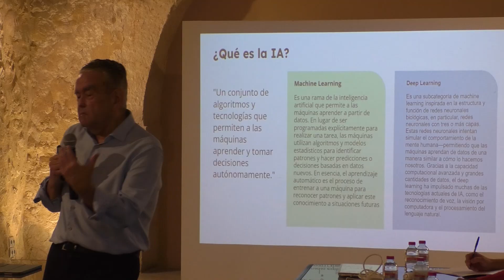1MillionBot, Premio Nacional de Informática 2024